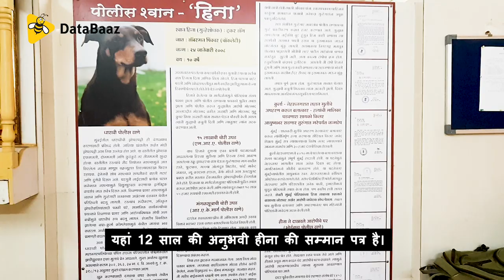मुंबई पुलिस के जांबाज़ कुत्ते I डेटाबाज़ I Police Dogs Of Mumbai I DataBaaz Video | IndiaSpend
महाराष्ट्र का पहला डॉग स्क्वाड मुंबई में 1960 के दशक में स्थापित किया गया था। यह मुंबई पुलिस के जांबाज़ कुत्ते
शहर की अपराध शाखा से जुड़े हुए है जहां वर्तमान में 7 कुत्ते हैं - लैब्रडॉर, डोबरमैन और बेल्जन मालिनॉयस शामिल हैं। हालांकि, बेल्जन मालिनॉयस स्क्वाड में हाल ही में जोड़े गए हैं। 6 महीने के कुत्ते के छोटे बच्चे वर्तमान में राजस्थान के अलवर में प्रशिक्षण ले रहे हैं। पिछले 59 वर्षों से, शहर में अपराध जांच पड़ताल के लिए ये अभिन्न अंग हैं। अधिक जानकारी के लिए देखें वीडियो।

डेटाबाज़ एक डिजिटल वीडियो न्यूज़ चैनल हैं I
आज के फेक न्यूज़ के वातावरण में डेटाबाज़, जिम्मेदार पत्रकारिता में विश्वास रखता हैं जो तथ्य और डेटा पर आधारित हैं I

इसमें हमारा सहयोग करे :
We need you to support our journalism: